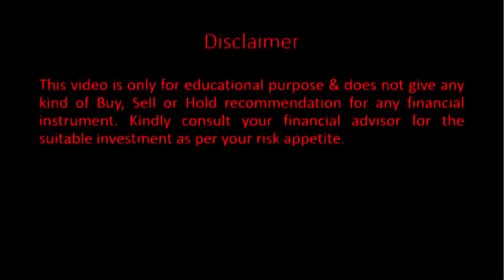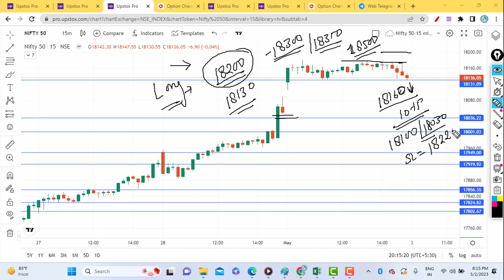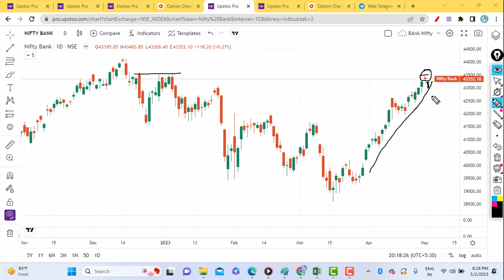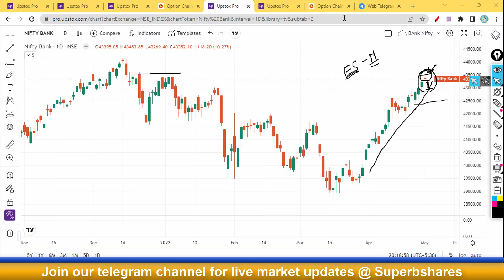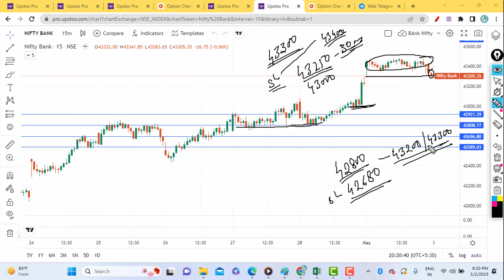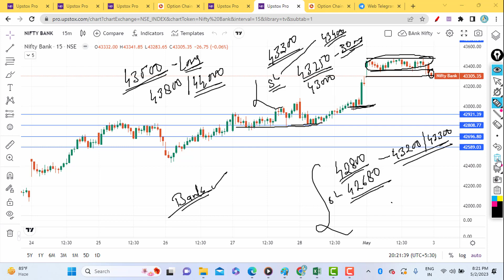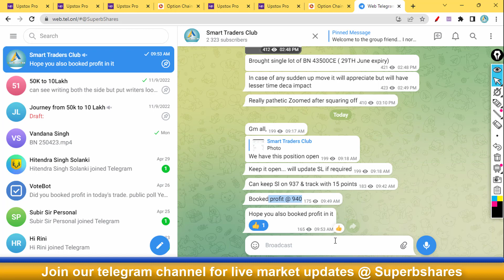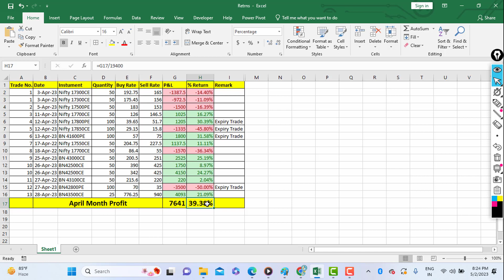Nifty & Bank Nifty view for tomorrow 03rd May’23 with Levels, Option Chain & Technical Analysis